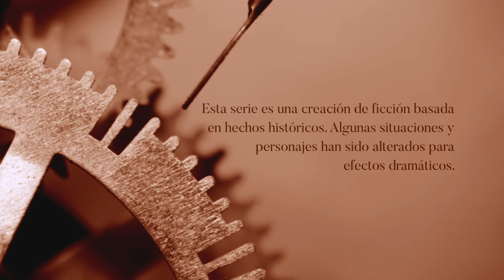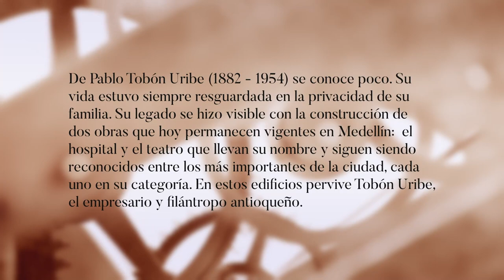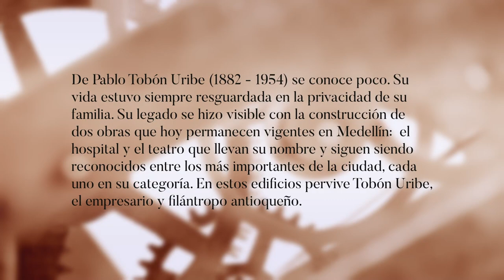TiempoDeVuelta, Pablo Tobón Uribe - Teleantioquia